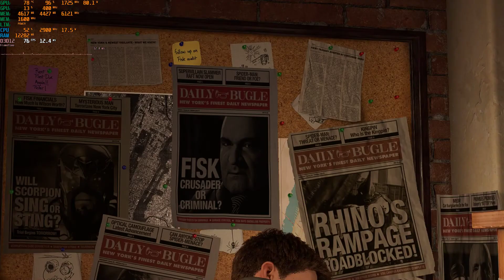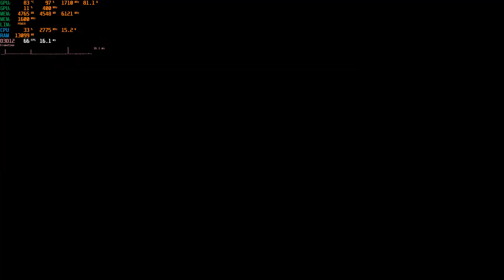Marvel's Spider-Man Remastered // New Game+ Mode